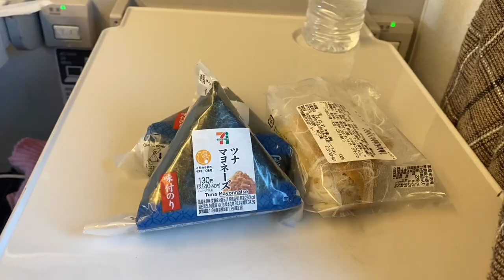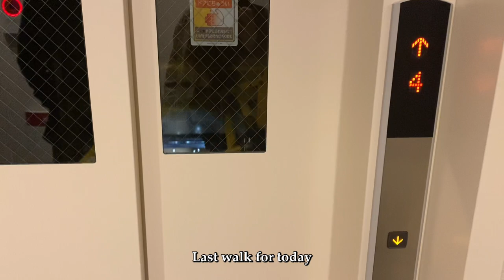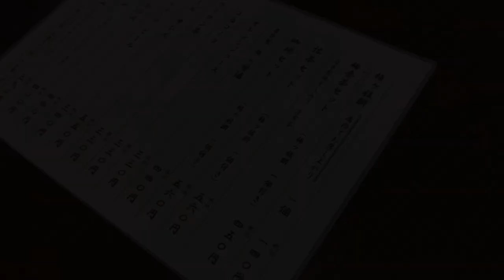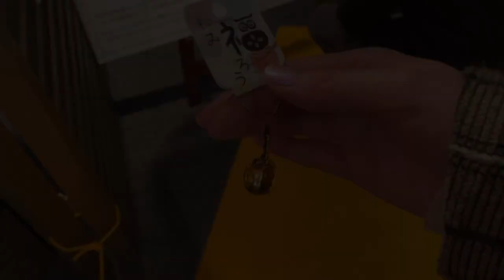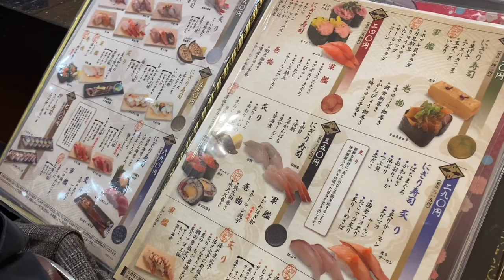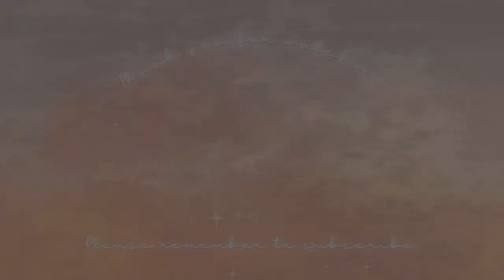NEW YEAR IN FUKUOKA / Travelling With Chihuahua / Shinkansen With a Dog / Japanese New Year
We spend our new year in Fukuoka, Japan, with my husband's family. It was nice to relax and eat amazing Japanese foods everyday!
Momo and Sora were with us of course! It was comfortable to travel with Shinkansen (bullet train) while dogs were in their doggy backpacks.
It was our second time in Shinkansen with our dogs, everything went very smoothly.

🤍 My Chihuahua coloring book